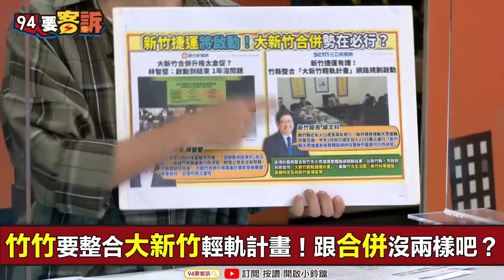【94要客訴】大新竹可合併？楊文科改口1年時間不夠？李妍慧：KMT來不及重新綁樁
藍質疑竹竹合併升格太倉促？林智堅：有急迫性
升格啟動到結束約1年？林智堅：時間沒問題
竹竹要整合大新竹輕軌計畫！跟合併沒兩樣吧？
公共自行車廠商多！李妍慧：新竹縣市應統一

主持人 鍾年晃｜新竹市議員 李妍慧

友邦連結區